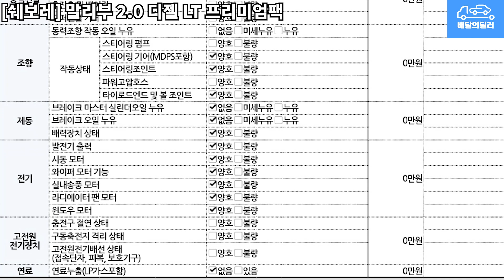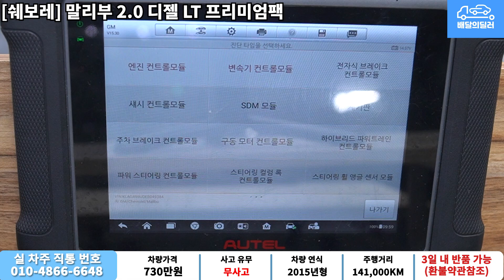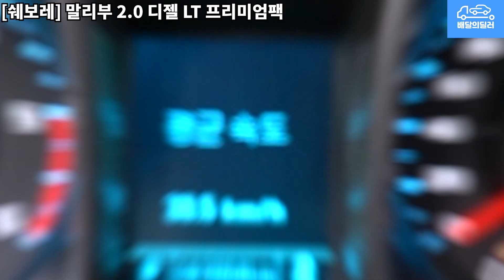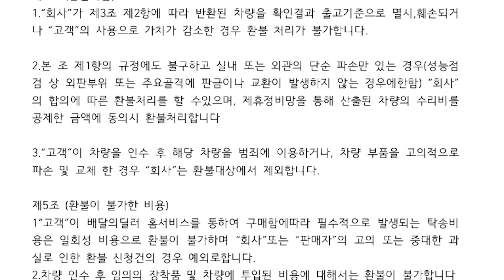-110만원 할인 중 (620만원) [배달의딜러 중고차] 쉐보레 말리부 중고차 하부점검 부터 스캐너 진단까지 점검하여 집 앞까지 배송해드립니다.(55가5117)